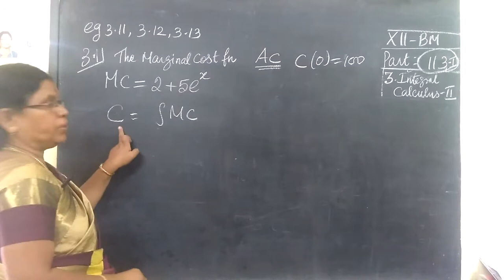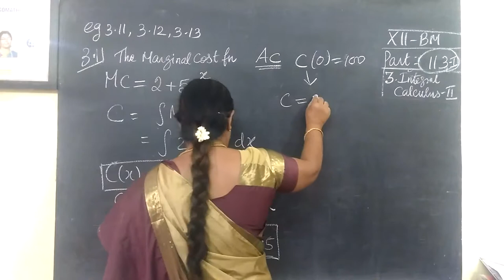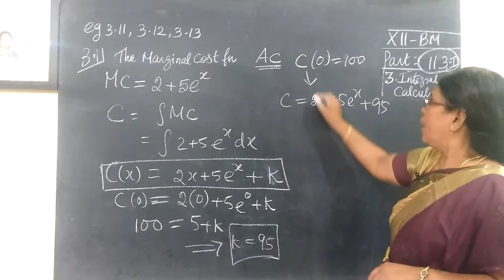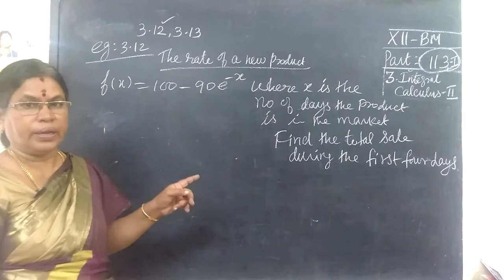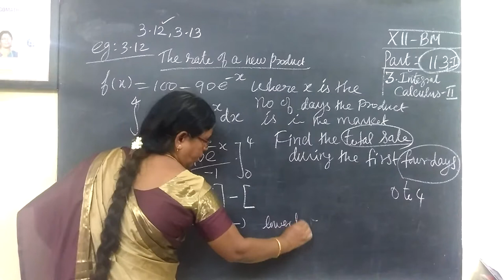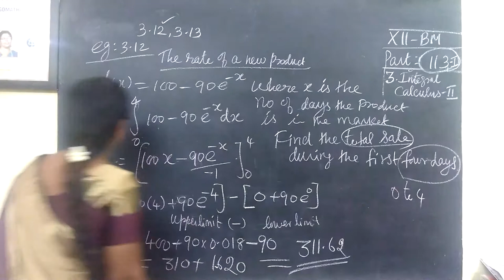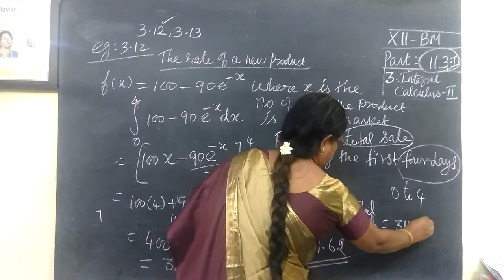12-BM [113] Eg-3.11, 3,12 Int calculus II Gonathidharmarajan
12-BM [113] Eg-3.11, 3,12  Int calculus II Gonathidharmarajan